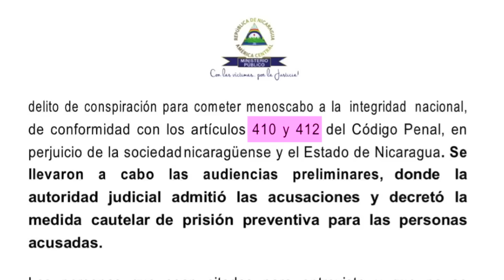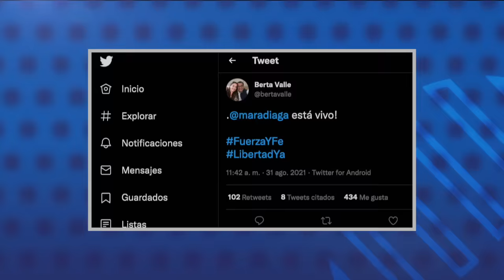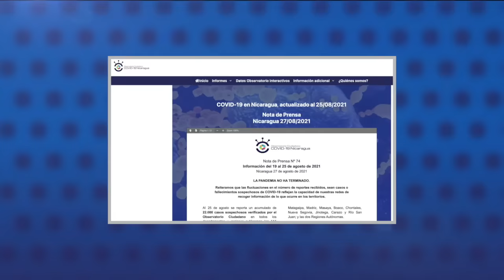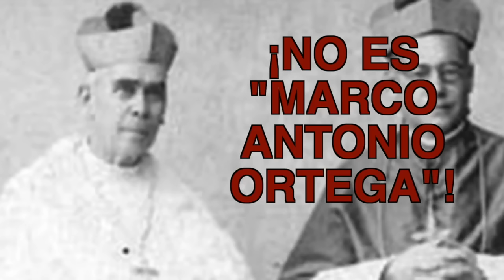Familiares visitan a presos políticos durante veinte minutos en el “nuevo Chipote”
1.- Familiares visitan a presos políticos durante diez minutos en el “nuevo Chipote”.
2.- Minsa reporta el mayor pico de contagios desde el inicio de la pandemia pero mantiene en uno las muertes semanales por covid-19.
3.- Monseñor Álvarez llama a actuar en solidaridad ante la pandemia de la covid-19.